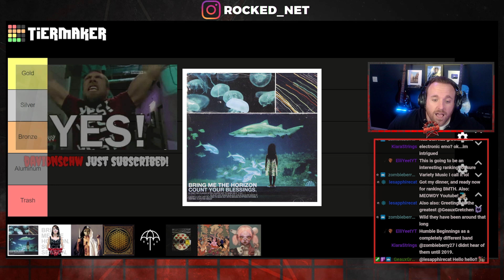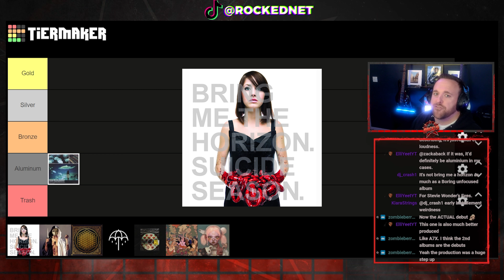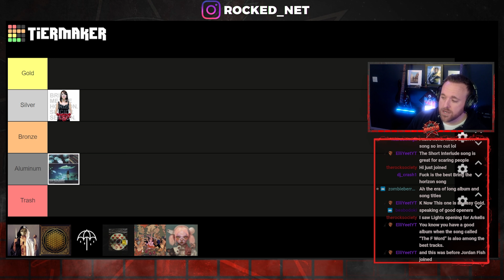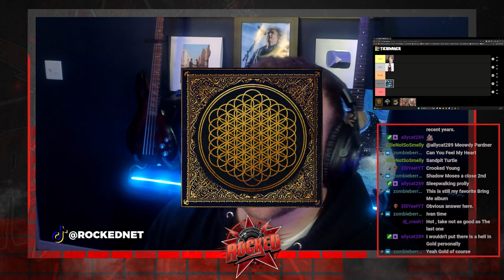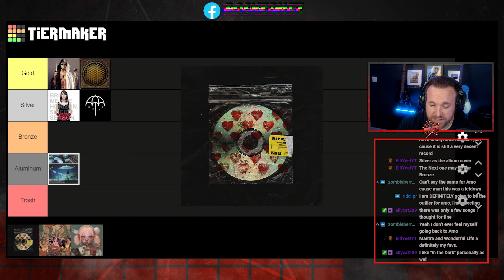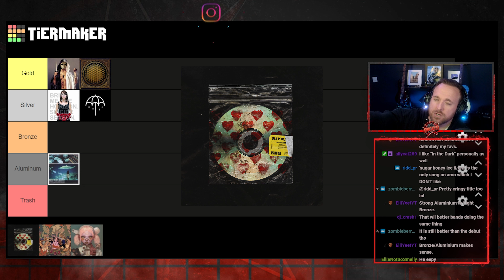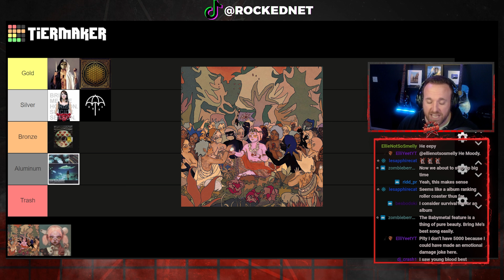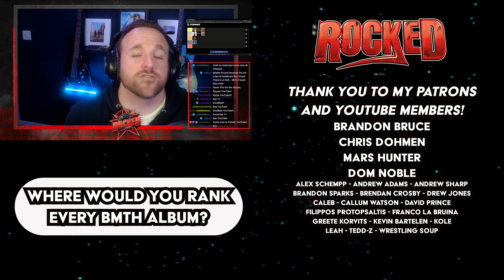Bring Me The Horizon Discography | Tier List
Breaking down the Bring Me The Horizon discography starting with Count Your Blessings and going to Post Human: NeX GEn, compromising where to put each album in a tier list from gold to trash. Recorded live, this video is all about Bring Me The Horizon and discussing each major studio album.

“Bring Me The Horizon, the iconic British rock band from Sheffield, has solidified their status as one of the most influential and genre-defying acts in modern music with their latest release, "POST HUMAN: NeX GEn." This highly anticipated album, a follow-up to their critically acclaimed 2020 record "POST HUMAN: SURVIVAL HORROR," showcases the band's unparalleled ability to seamlessly blend various genres, including metalcore, pop-punk, hyperpop, and post-hardcore. With its conceptual narrative and cryptic themes, "NeX GEn" takes listeners on a captivating journey through Bring Me The Horizon's ever-evolving sound, featuring standout tracks like "liMOusIne," "AmEN!" (featuring Lil Uzi Vert and Daryl Palumbo of Glassjaw), and "a bulleT w/my namE On" (featuring Underoath). Building upon their previous groundbreaking albums, such as "That's The Spirit" and "Amo," Bring Me The Horizon continues to push boundaries and redefine the landscape of alternative music, solidifying their position as one of the best and most innovative bands in the industry today.” (Perplexity)

0:00 – Intro
1:25 – Count Your Blessings
3:01 – Suicide Silence
5:32 – There Is A Hell...
7:58 – Sempiternal
11:05 – That's The Spirit
13:14 – Amo
15:54 – Post Human: Survival Horror
18:41 – Post Human: NeX GEn
21:27 – Thank you Patrons and YouTube Members!